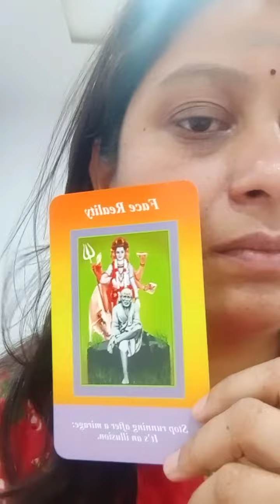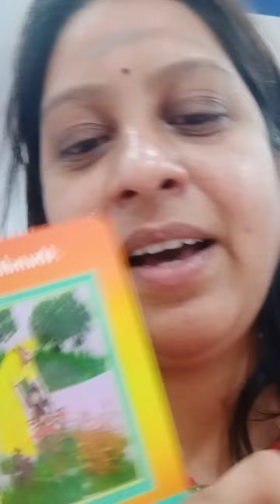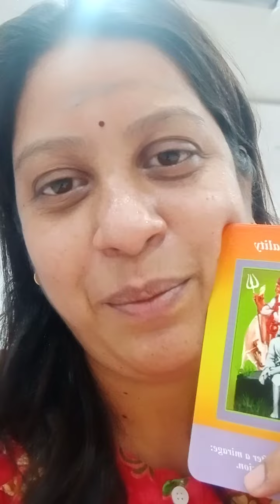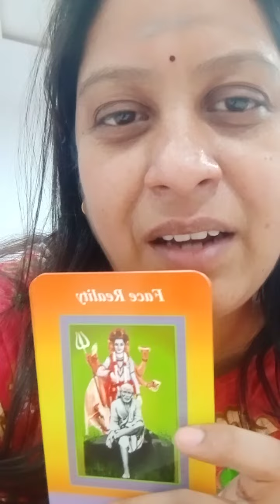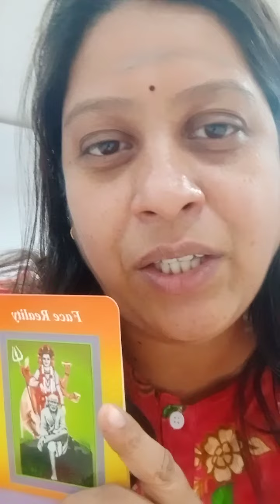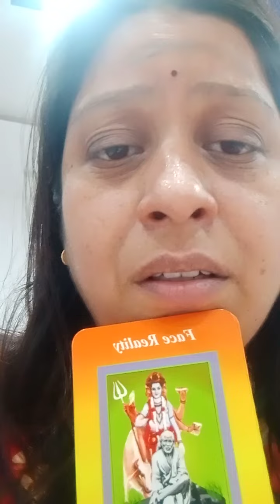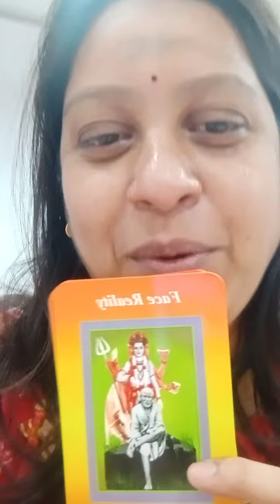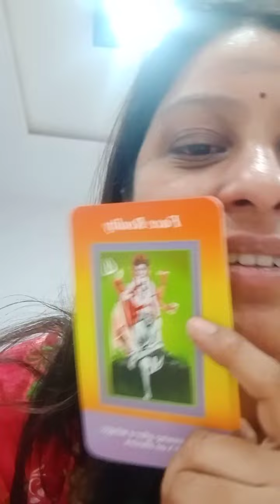I got sudden fear today, what kind of energy is this